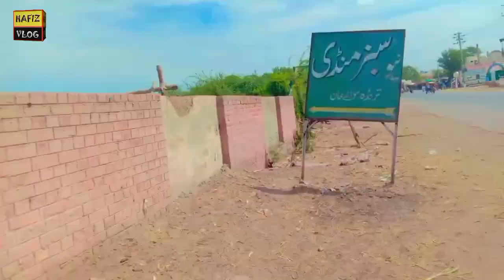My First Vlog | Sabaz Mandhi ka visit | Hafiz tv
I have tried a lot in this vlog come up with something new in my videos. I try to defeat my new upcoming video is more attractive Inshallah.
vlog
hafiz vlog
hafiz tv
village vlog
village life